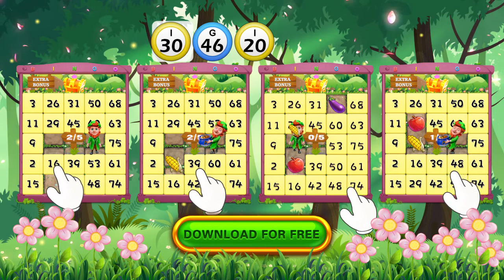BJ_EN_V1280x720_210618_XC_03